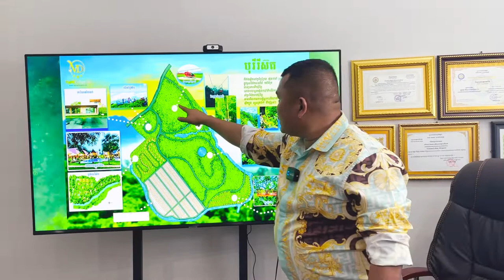ដីឡូតិ៍ បុរីរីស៊ត បង់ប្រចាំខែតែ 50$-100$ ទេបងប្អូន (សម្រាប់អ្នកចំណូលធម្យមក៏អាចរំលស់បានដែរ)🤗